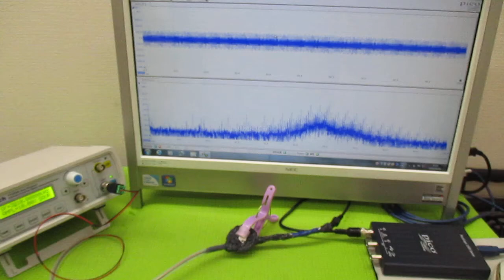メガヘルツの超音波発振制御プローブ製造技術